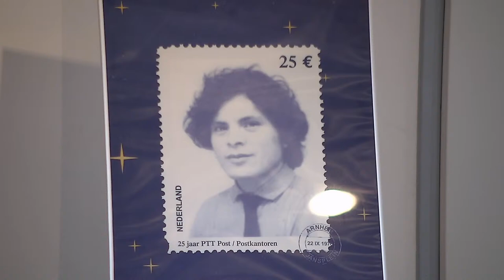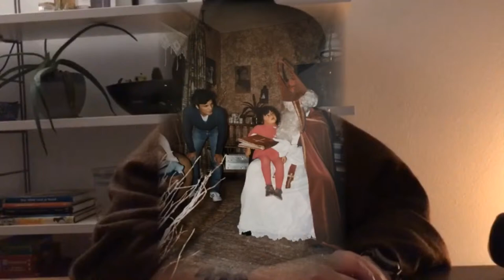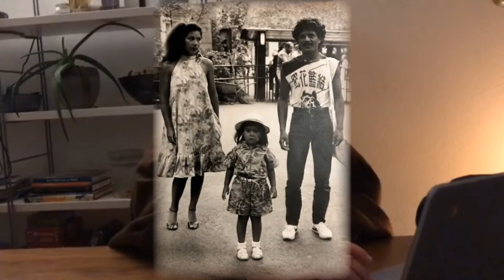Dankdienst Willem Mustamu